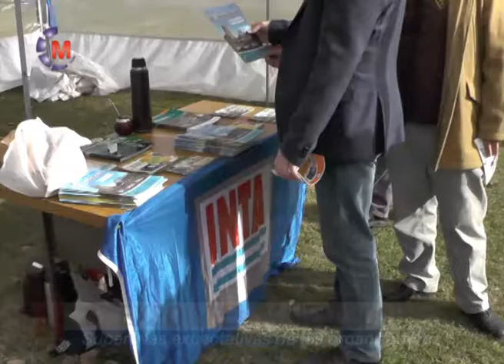III Expo Miel Maipú - Inauguracion